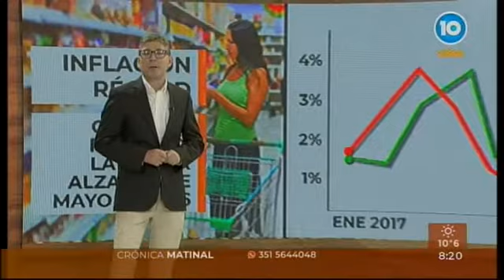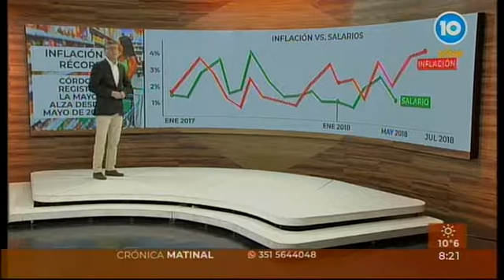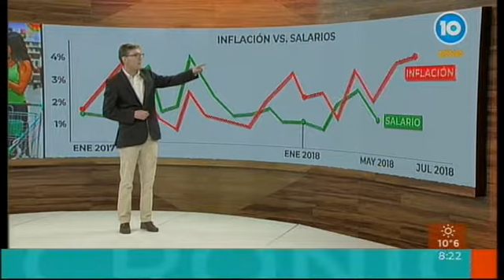La inflación quedó al borde del 20% con 3,1% en julio